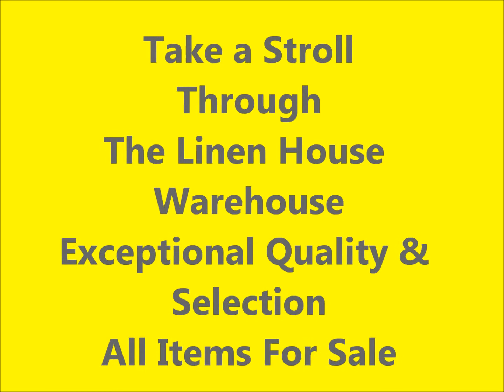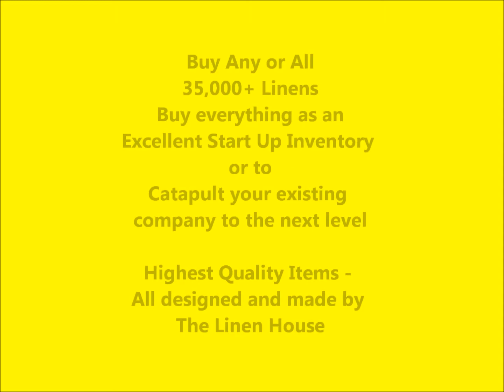Stroll Through The Linen House Warehouse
Take a 2 minute peak inside our luxury rental linen warehouse. All 35,000 linens, equipment and supplies are FOR SALE.